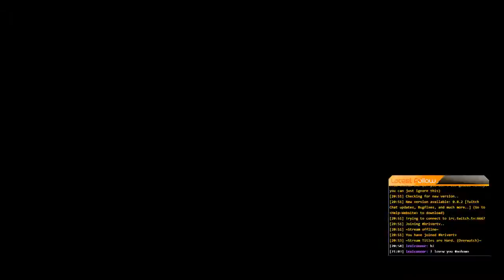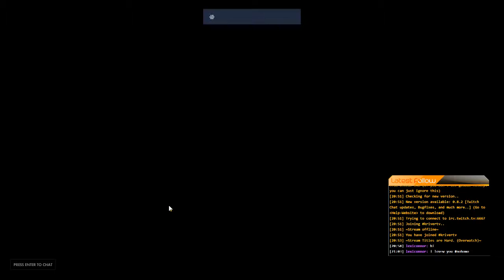Overwatch PC - First Try at Warthog, Doing work!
Been Strictly playing DPS, and Builders, Our Main Tank got bored of playing Tank, So I took a stab at it. Did pretty decent.